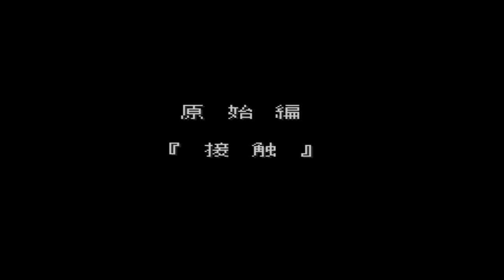【原始編】 ライブ・ア・ライブ kououの実況プレイ ＃１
RPG第３弾！！
不慣れな動画編集を今回挑戦しました(;´∀｀)
見づらいかもしれませんが・・・